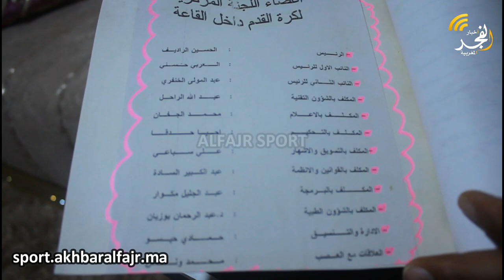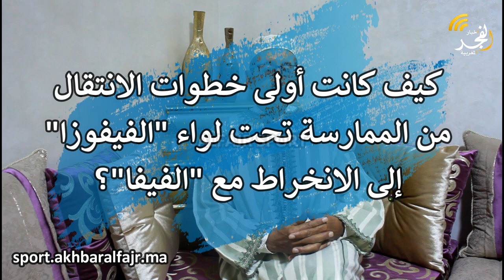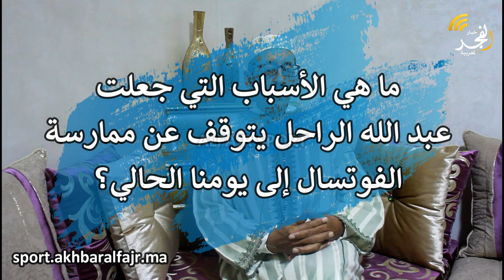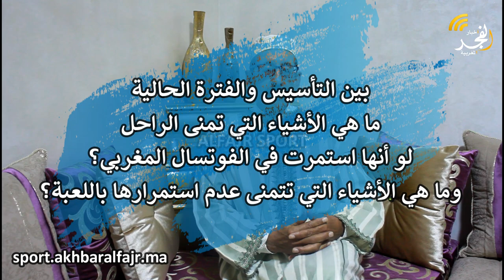من ذاكرة القنيطرة الرياضية (ح.2): عبد الله الراحل العضو المؤسس بأول لجنة مركزية مغربية للفوتسال